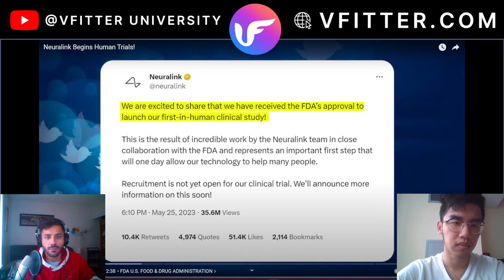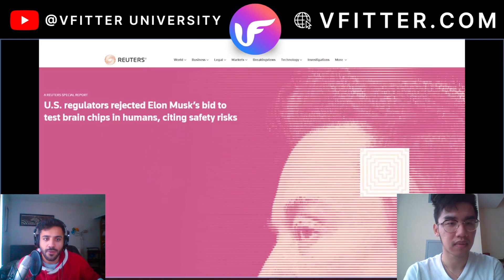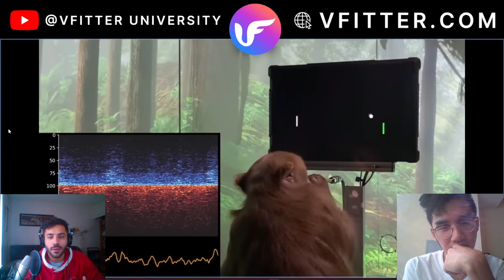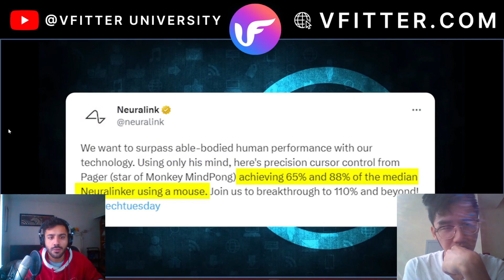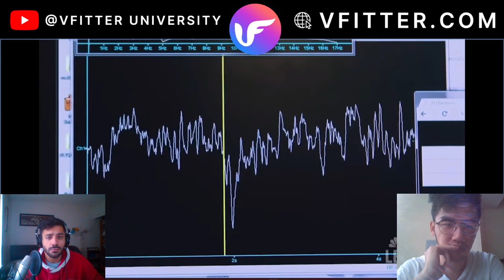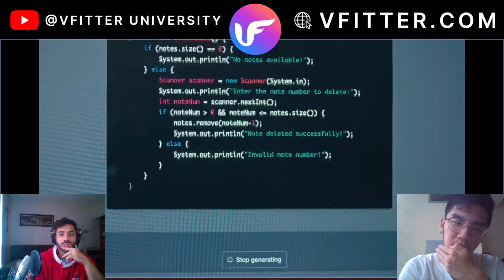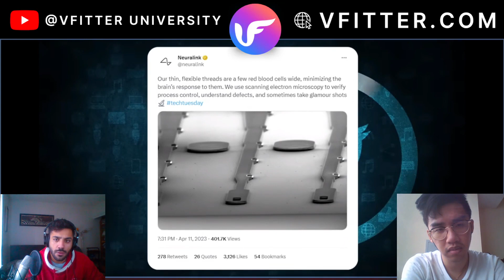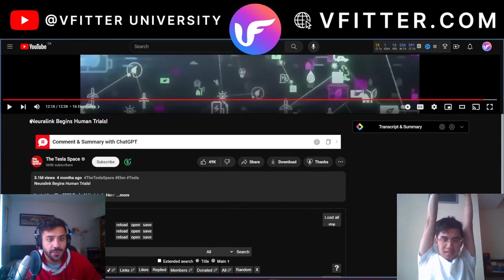Founders React to FDA Approving Neuralink Human Trials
Elijah Royaei and Nicholas Ke, the founders of VFitter University, share their thoughts on the recent FDA approval for Neuralink human trials. Learn about their reactions and what this means for the future of brain-computer interfaces.

COMMENT and let us know what you think